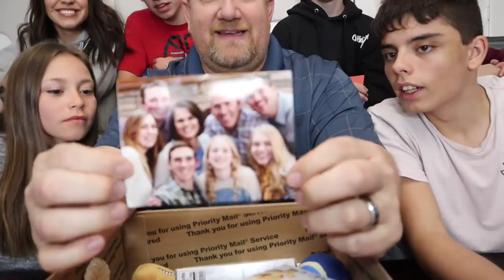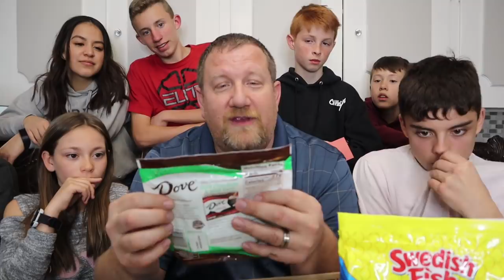You Want WHAT As A Pet?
Why do kids always want weird animals as pets!  Trey is so funny and cute running away from the snake!  Mom even had a Squirrel as a pet when she was young!  NOT going to happen!

Fan Mail
Crazy Middles